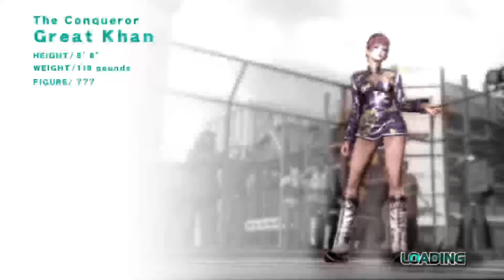Rumble Roses XX Part 2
Other Stuff I'm On